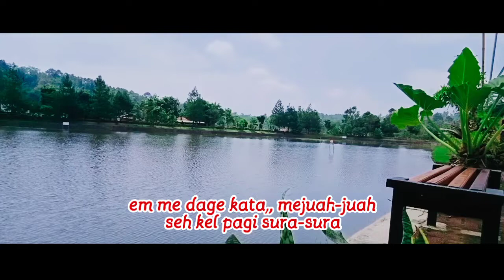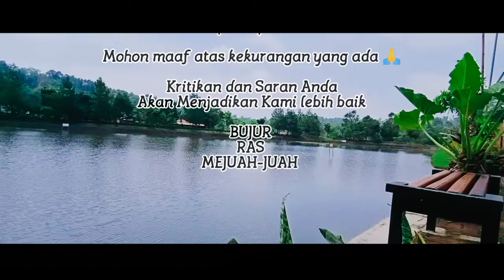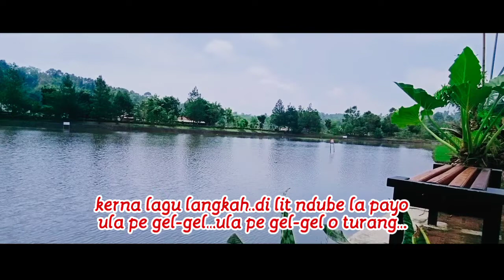Lagu Karo Karaoke - Turi-Turin Nggeluh Cipt.Junaedy Sinuhaji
Lagu Karo Karaoke terbaru.
Musik Terbaru versi Pop Karo
Turi-Turin Nggeluh
Ciptaan Alm.Junaedy Sinuhaji
Musik by Mekaro Team LaMegani
Video Mekaro  Ssp19 StsSdg

Mekaro Lamegani Music Team.